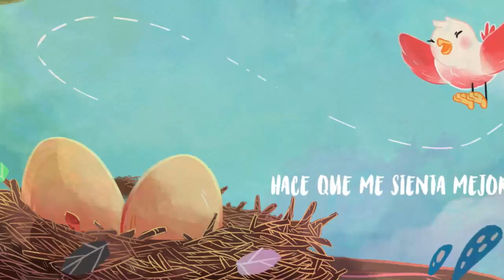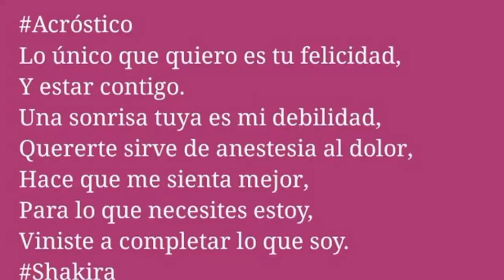Shakira-Acrostico (official lyric Video)Gracias Shakira por el tributo a las Madres e Hijos